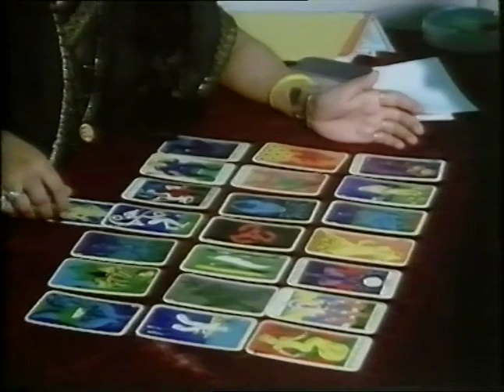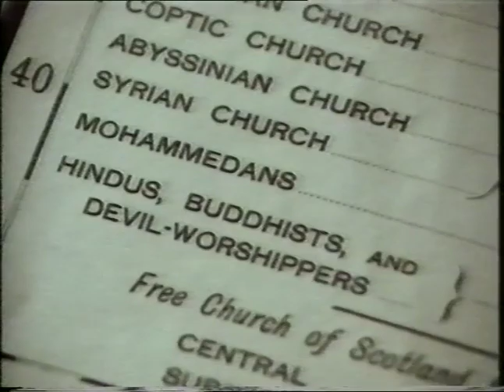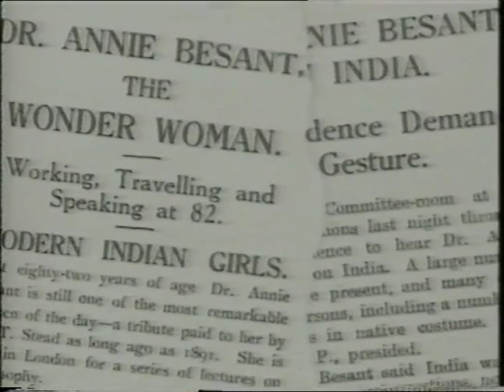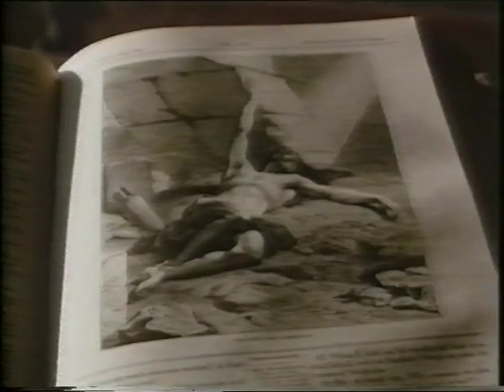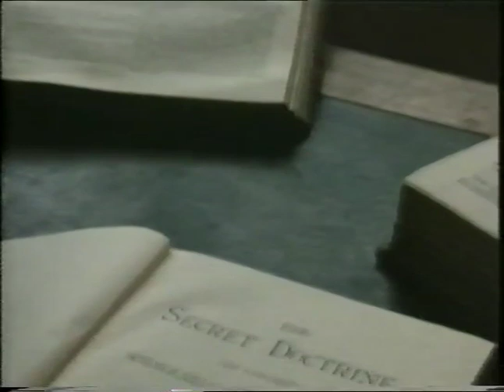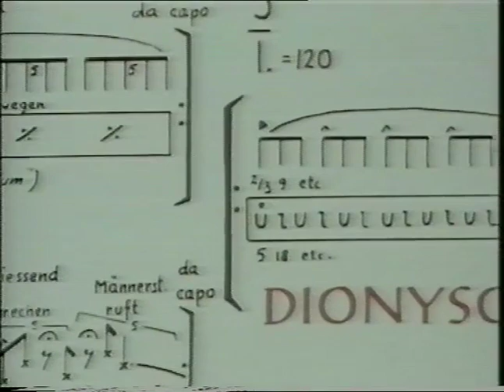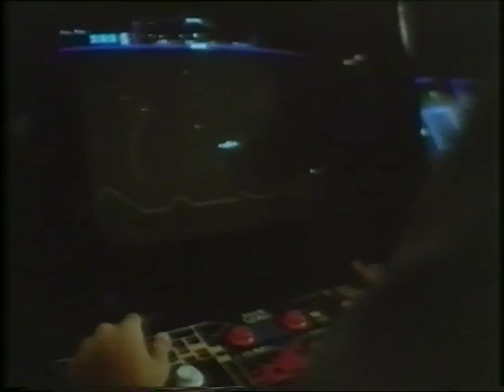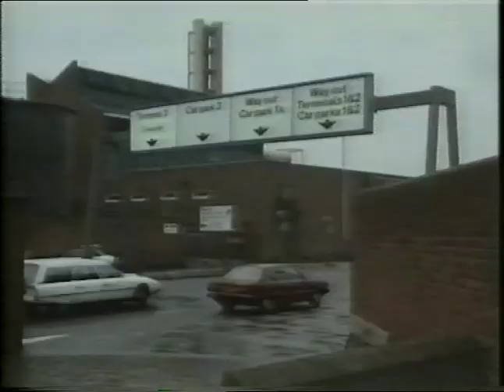Sea of Faith 5 - Don Cupitt - Documentary : (Schopenhauer, Vivekananda, Annie Besant))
'Religion Shock': Arthur Schopenhauer, Annie Besant & Swami Vivekananda. Cupitt looks at the influence of Indian thought on western outlooks. Karlheinz Stockhausen's 'Stimmung' features.

Sea of Faith
In this rich and strange series, philosopher Don Cupitt periphrastically explores how Christian thought nurtured and responded to an increasingly materialist/realist/rationalist modern world-view.  Rev. Prof. Cupitt consideredly meanders through the works and lives of a miscellany of thoughtful coves including Galileo, Pascal, David Strauss, Kierkegaard, Jung, Schopenhaurer, Annie Besant, Vivekananda, Albert Schweitzer, Nietzsche, Wittgenstein and others. This learned, yet accessible, and frankly slightly odd series, is just the sort of thing you don't see on TV anymore.